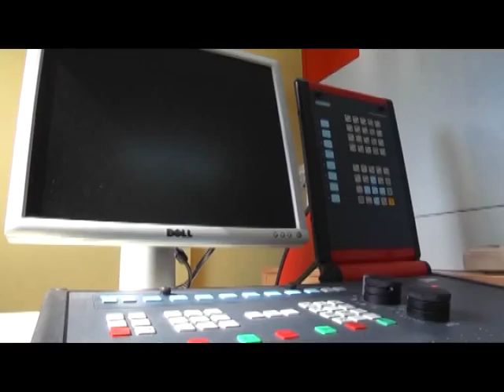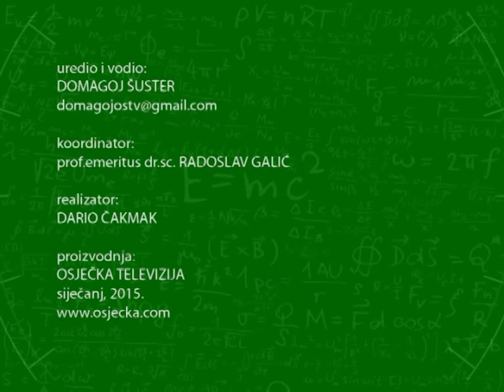VIVAT ACADEMIA 10.02.2015. Marko Pinjuh